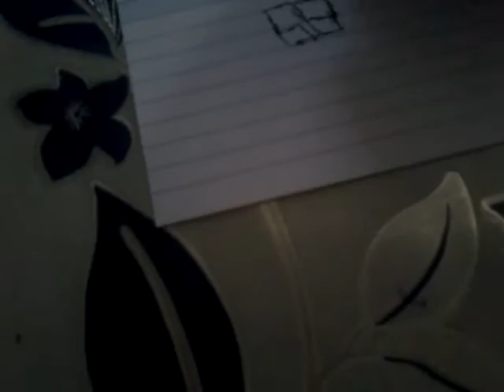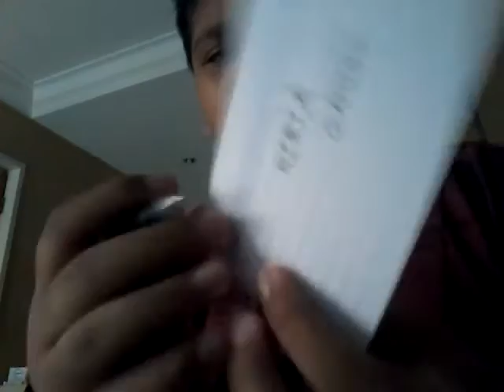Drawing a spce ship